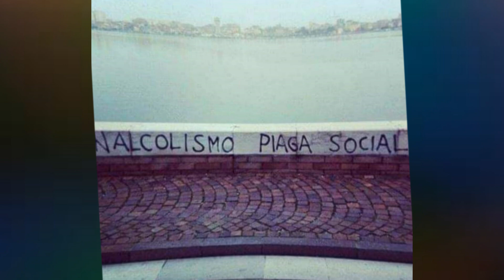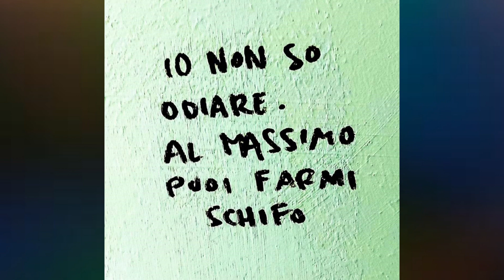30 geniali scritte sui muri (parte 4)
E' da qualche mese che raccolgo scritte sui muri, scritte a mano, annunci assurdi, frasi divertenti,
avvisi importanti... e non.
Alcune sono fotografie fatte in prima persona, altre si trovano su internet... credetemi siamo circondati!
...ma a volte bisognerebbe dare un occhio in più ALMENO L'ITALIANO!!

Oggi ci divertiamo con una selezione di foto di scritte e annunci divertenti, per prendere in giro quella sana
ignoranza o quel genio del male che troppo spesso dilaga, non si va caccia di strafalcioni,
né di volgarità fini a se stesse. L’obiettivo è il guizzo, il lampo di genio, la saggezza al
di là di questi spesso tristi anni...Una panoramica a caccia dei prossimi poeti, filosofi ed enigmisti dei nostri tempi.

Consci del fatto che l'italiano è una delle più belle lingue del mondo, e che con essa ci si può sbizzarrire e
divertire in moltissimi modi, lasciamoci stupire dall'umorismo dei prodotti di queste menti geniali e di ciò
che loro vogliono comunicarci...

Queste 30 immagini divertenti porteranno sicuramente risate a profusione se condivise con i vostri amici
di Facebook, Whatsapp o altri social... quindi non tenetevi queste chicche solo per voi.
Problemi sentimentali, disillusione politica, incertezza sul lavoro, amicizie deludenti?
C’è un consiglio, un’opinione, un suggerimento per tutto: basta leggere sui muri della città.
Spargete la voce e la seggezza... perchè al genio e all'ignoranza non c'è mai limite e tutti hanno sempre
sete di buon umore.